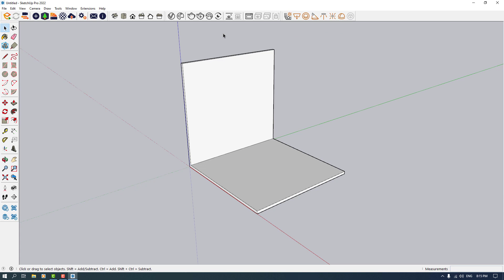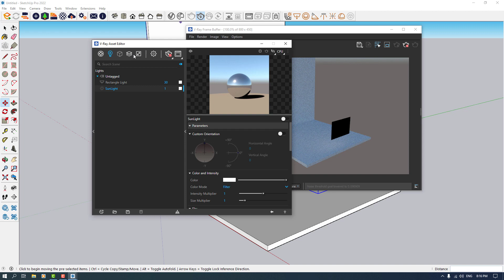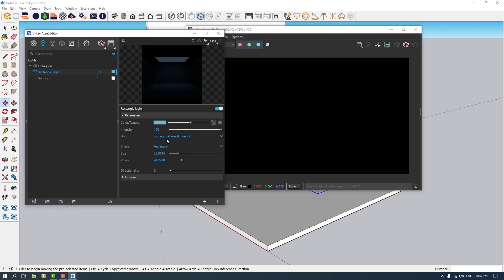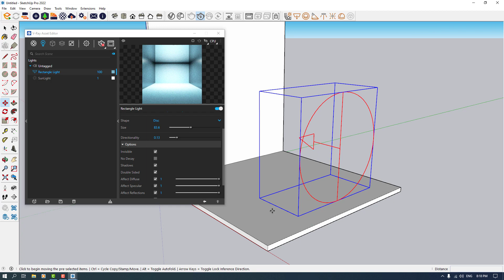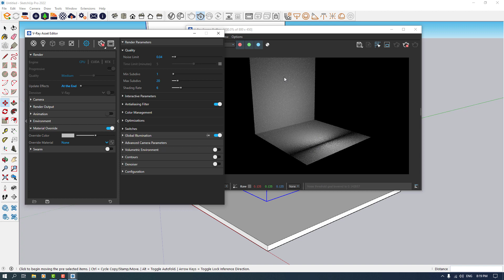Vray Rectangle Light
In This Video You Will Learn How To Lighting Your Scene With Using Vray 6 Light Sources